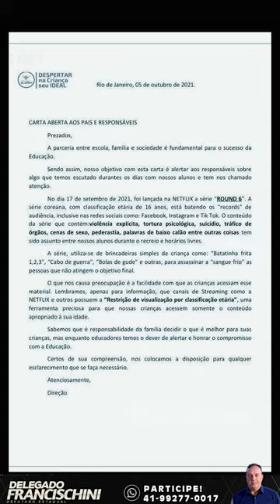De olho na modinha: Round 6, violência exposta para crianças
O Caminho da Vitória Eleitoral 3, 5 e 7 de Junho - 100% Gratuito.